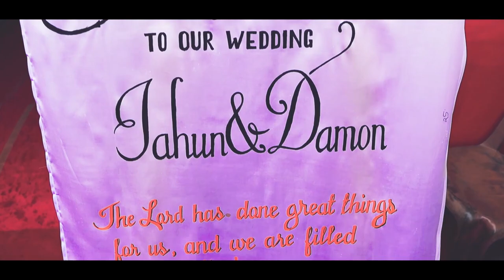IAHUN & DAMON ll WEDDING SHORT VIDEO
Camera Editor
by
Jerry kurbah

JPS Studio Mairang
Eastern west khasi hills district